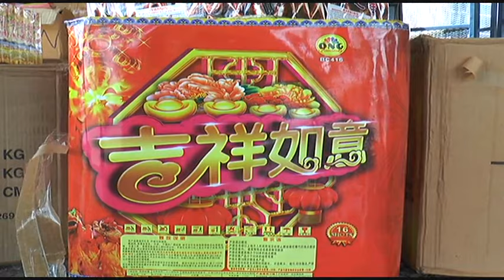瞄准新年财 边境查获143箱烟花爆竹 [20170118]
农历新年一些民众免不了都想要燃放烟花爆竹。随着新年脚步逼近，走私勾当也变得频密。执法当局就在马泰边境查获了上百箱的走私烟花爆竹。不过，却没有抓获任何嫌犯。

边境安全机构昨晚深夜11点，接获走私烟花爆竹的情报，立即前往黑木山边境埋伏。当局在篱笆围栏边，发现了多达143箱的物品。不过当局在旁埋伏了超过一个小时，却没有人认领。

吉打边境安全机构指挥官阿都拉迪夫：“可能他在监察情况，可能他要等到情况安全之后，才出来取货，所以才会被放置在那个地方。”